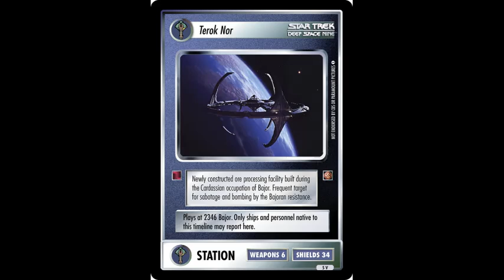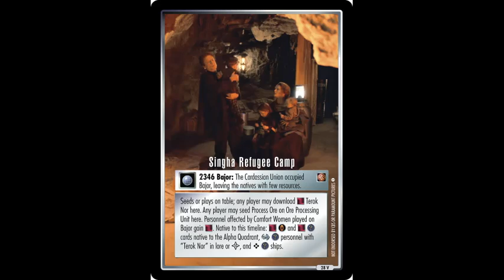DfW: AU:T Day 2: Terok Alternor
A subset of cards along with a few friends offers a somewhat refreshing deck. A certain icon gives you some interesting possibilities to consider.